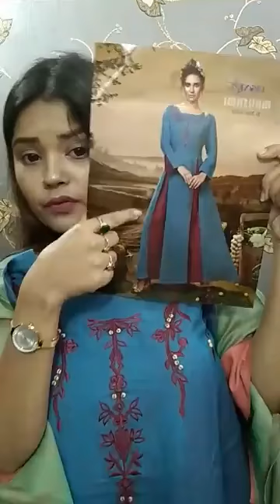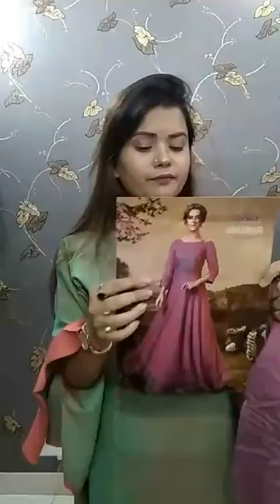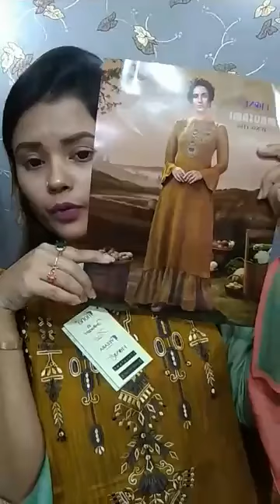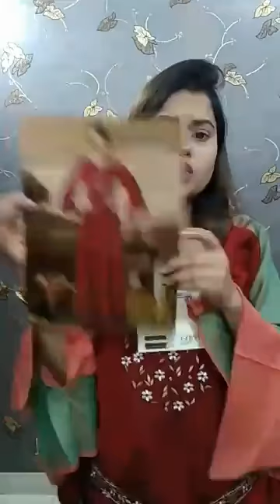🌼 Indian butiques collection🌼